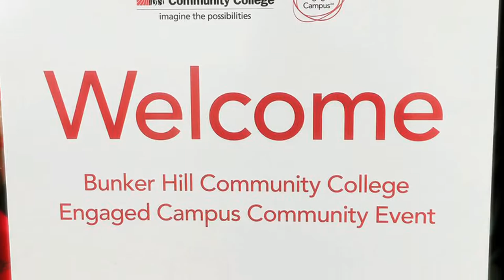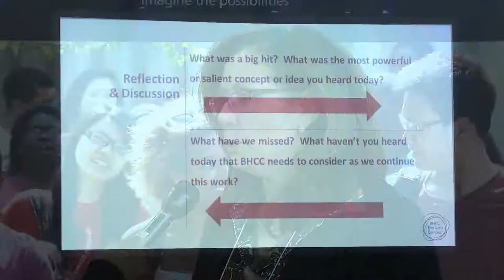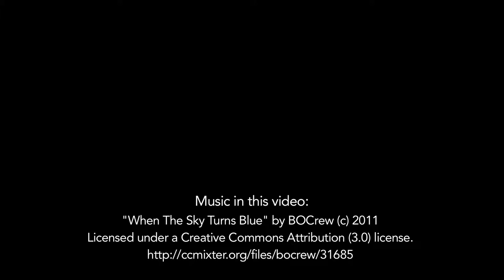Engaged Campus Community Event (Short Version)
Bunker Hill Community College meets with community partners to discuss outreach and connection opportunities.